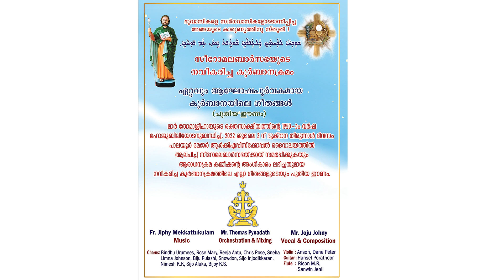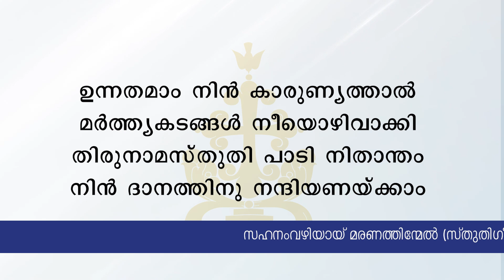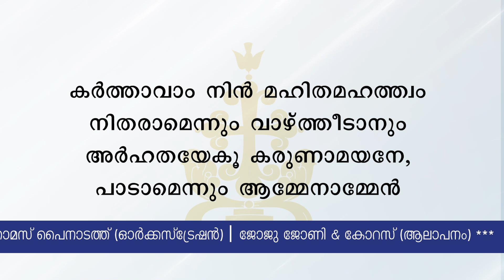27 സഹനം വഴിയായി SAHANAM VAZHIYAY COMMUNION 2 Thesbohta 2 Hymn of Syro-Malabar Qurbana - New Tunes